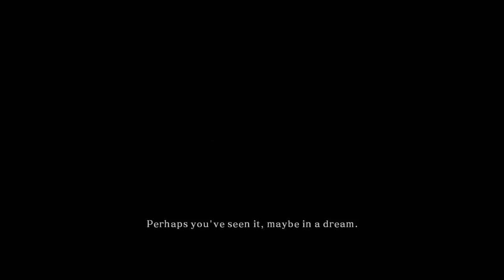Andres Plays Dark Souls II [Part 1]: Things Betwixt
Time to continue through the Dark Souls series and start a new journey! We find ourselves guided by a Fire Keeper to a portal, which takes us to Things Betwixt, where we are guided onward by more Fire Keepers. A friendly bunch, they are.

To break the curse, we travel to the once prosperous land of Drangleic, under the rule of King Vendrick. The kingdom has fallen to ruin, due to the war between humans and giants, the disappearance of the king and the spread of the Curse. With the help of the Emerald Herald, we will cut our way through this kingdom.